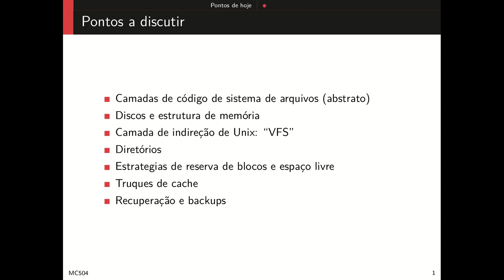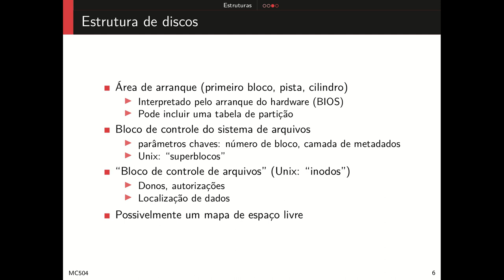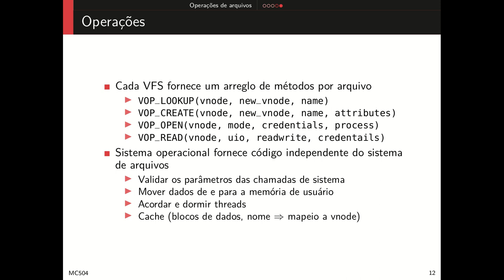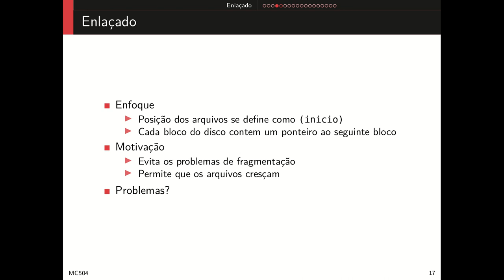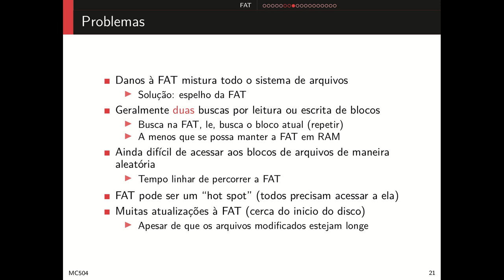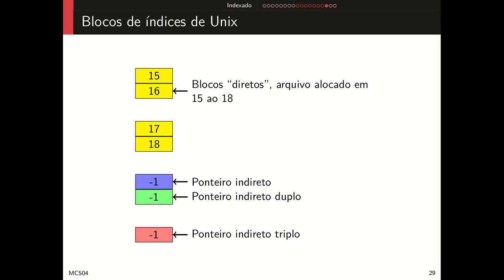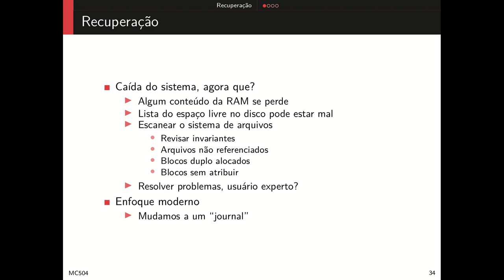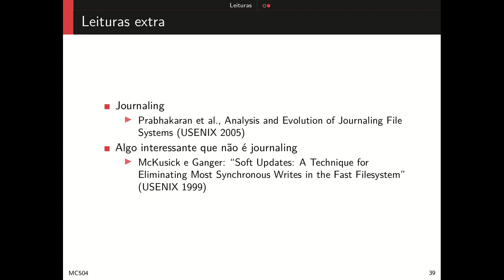17 Sistema de Arquivos